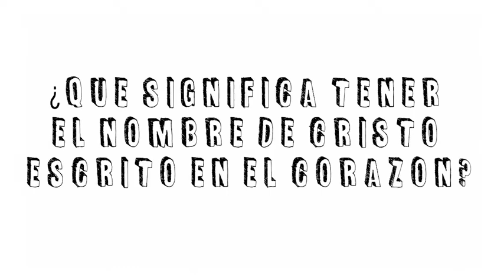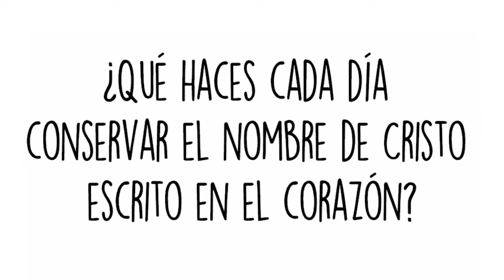El Nombre de Cristo Escrito en el Corazón | Primaria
¿Qué Significa Tener el Nombre de Cristo Escrito en el Corazón?